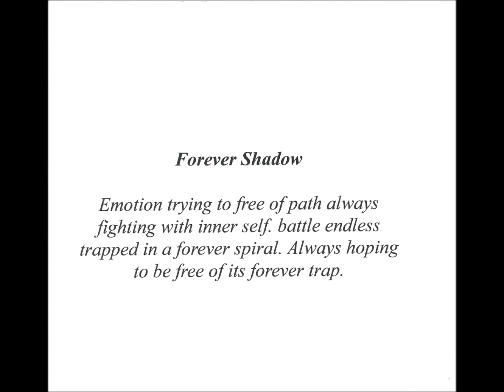Joanne Braddy Art Paintings And Expressions.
A Look in To Joanne Braddy Book  Imagery Of Emotion     Copyright JBraddy Art 2011

This is my life dealing with depression and had been dealing with this sadness as long as I can remember. I felt like I was trapped trapped inside my own mind I was locked away from my true self. Always hiding from the world. Eventually my world crashed around me, I had a breakdown. I felt Like a Shadow was following me tormenting me. I was my worst enemy, I have a choice will I let this sadness consuming me, or will I fight, or lose myself completely. I had to have the courage to go through the darkness of my mind so I could see light at the end of the tunnel. So I decided to push myself to paint what I feel, I found it so hard to put these feelings on the canvas. With every stroke of the paint brush I was going through my emotions inside. Each new painting was a new journey I had to take. I felt like bits of my soul was coming out on to canvas for the world to see. I started to see my true self and my passion for self-awareness of mental illness through my paintings. I felt like this is who I am, this is my path. I know I may never get fully well my hole life. Through this endless darkness I find hope.
 By J. Braddy